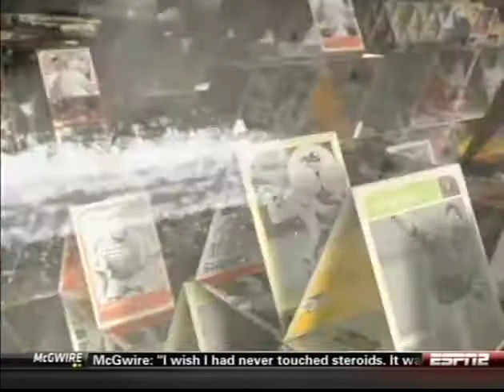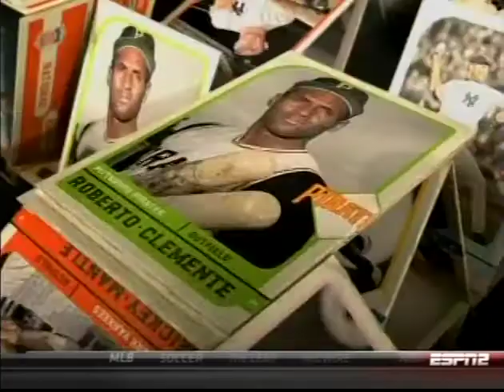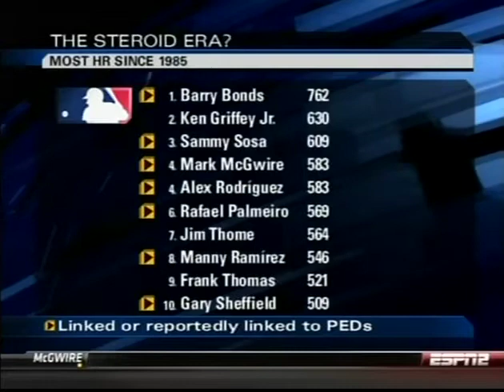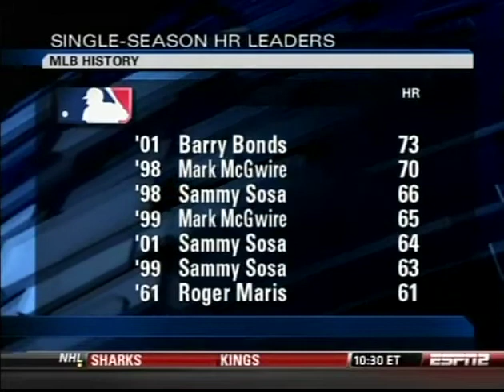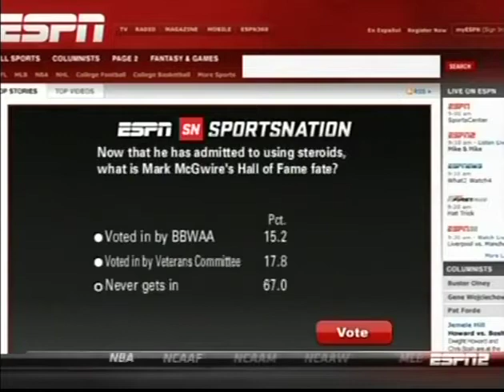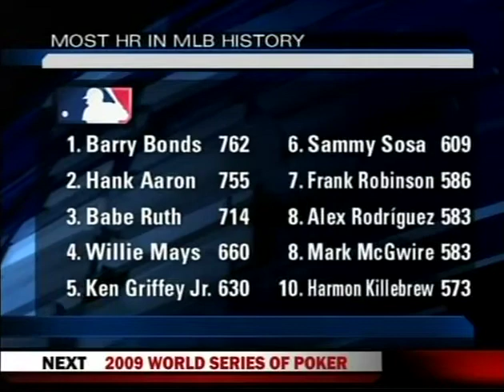Mark McGwire Steroids Admission #4